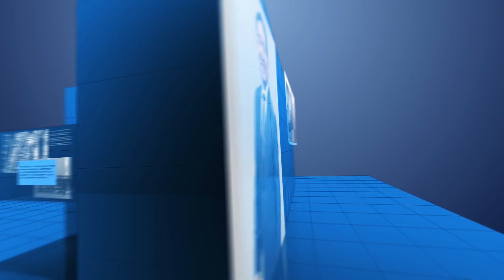《石濤聚焦》「80%選票手數完成 紙張確認到6月底」亞利桑那審計-貝內特：幾千張郵件選票待確認 路由器與密碼尚未得到（08/06）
世界早已不曾經 石濤最快伴你行 ⋯⋯
訂閱「石濤的聲音」⋯⋯ 聽《石濤.Radio》